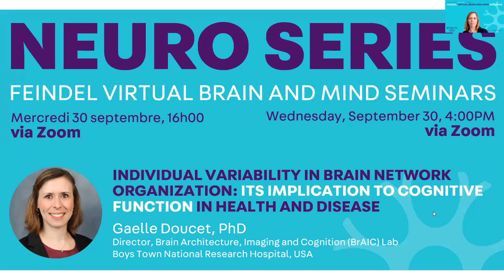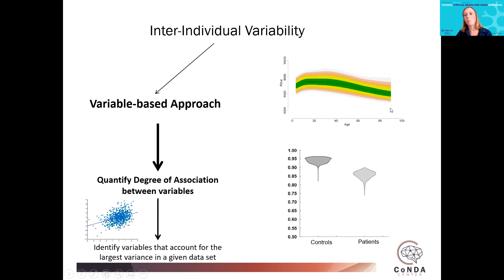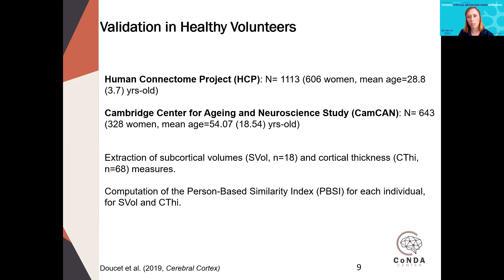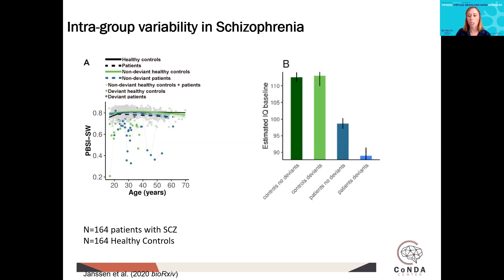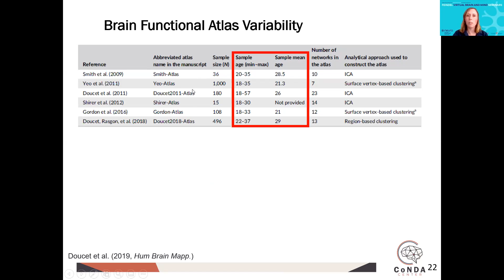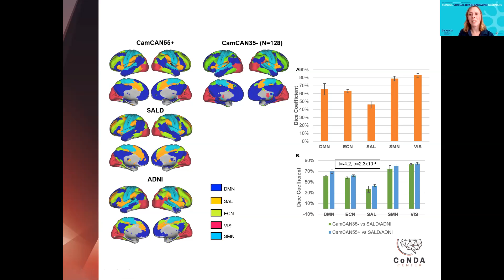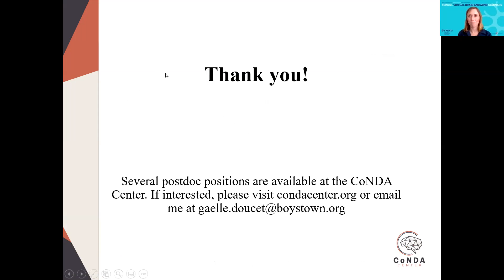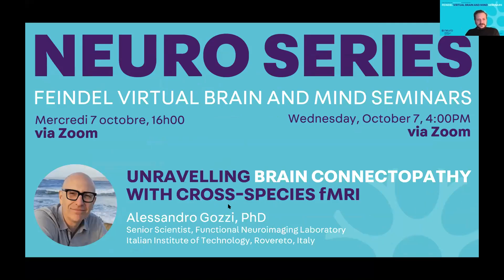Feindel Virtual Brain and Mind Seminar at The Neuro presents Gaelle Doucet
'Individual variability in brain network organization: Its implication to cognitive function in health and disease'

A core aim of cognitive neuroscience is to identify the functional significance of interindividual variation in brain organization in healthy and clinical populations. Until recently, neuroimaging studies have mostly used a variable-based analytical method (such as correlational analyses) to understand the association between behavior and brain variation. However, this approach brings some limitations as it cannot be generalized to every individual person and it largely ignores the role of outliers. In this context, I will describe a novel person-based approach that was designed to quantify inter-individual variability in a specific domain at the level of each individual person. I will further show that this person-based index is reproducible and biologically meaningful and may help identify clusters of individuals at risk for adverse clinical outcomes. Lastly, I will also talk about my most recent work that aims to understand variability in brain network organization related to healthy aging.